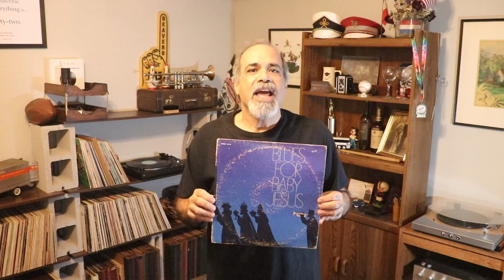Volume 52: Blues For Baby Jesus Video Intro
You can find episode 52 on the Episodes playlist or go